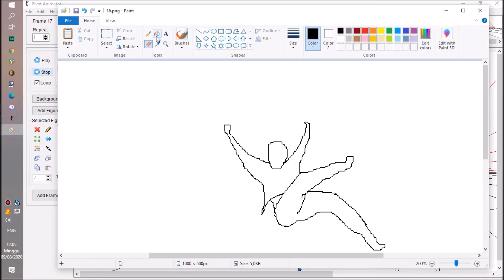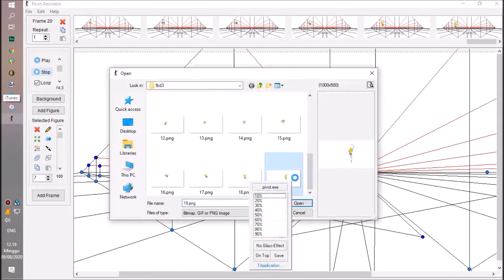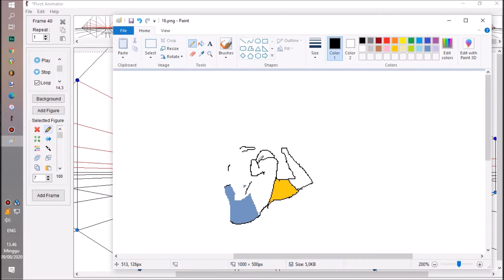animating punchfront brandy double back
Song: The Faint - Mirror Error